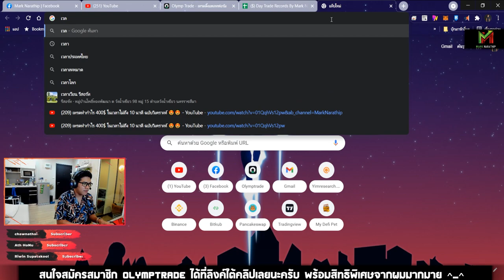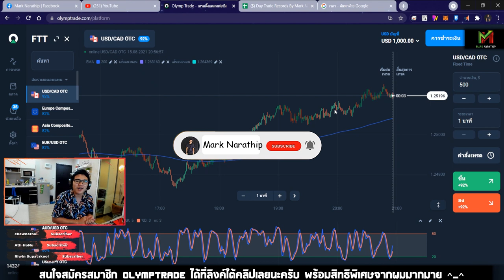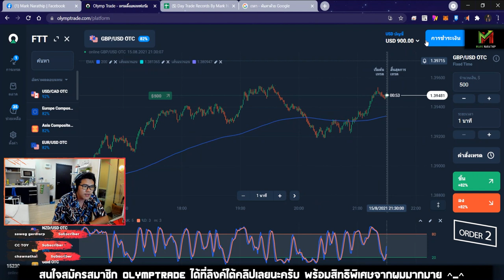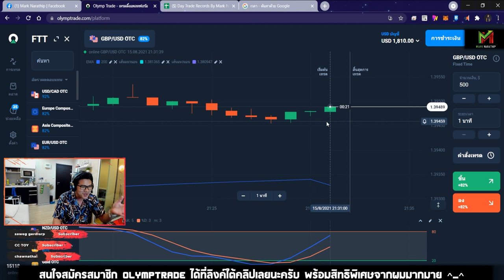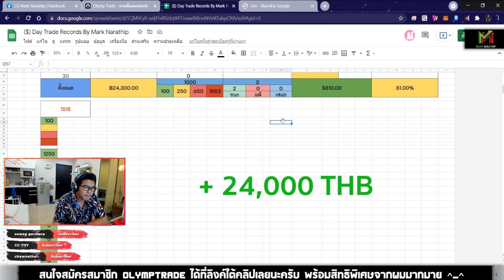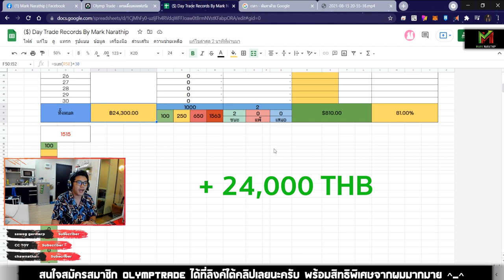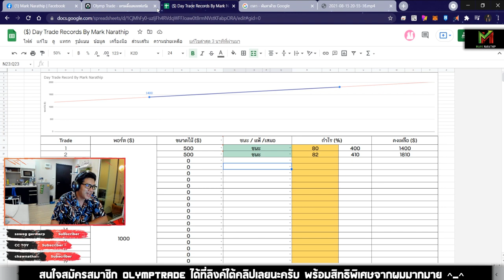เทรดทำกำไร 810$ ใน 35 นาที!! ด้วยเทคนิค STO533 😍😍